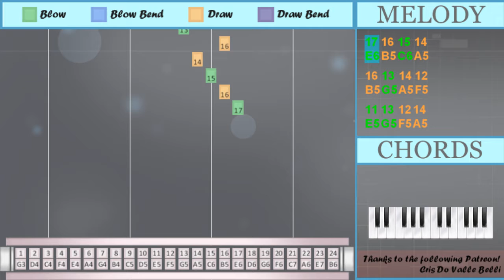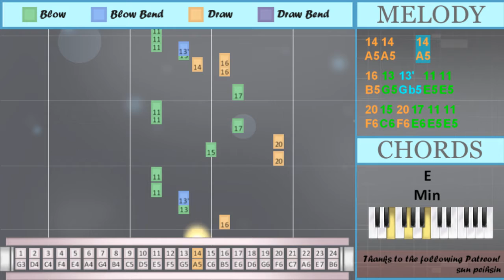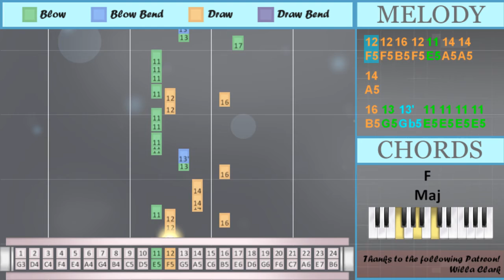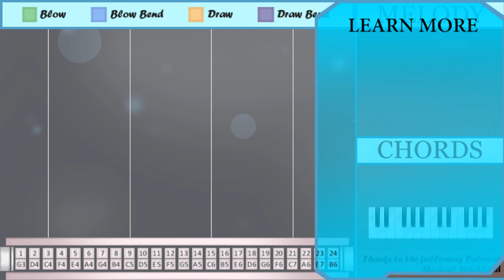How to play How You Like That by Blackpink on Tremolo Harmonica 24 Holes (Tutorial)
Bend notes: Gb5

Comment and let us know how the videos have helped you. It keeps us going! :)The easiest way to learn how to play How You Like That by Blackpink on the tremolo harmonica 24 holes. It's a tremolo harmonica 24 holes tutorial for How You Like That by Blackpink.

EasyHarmonicaLesson teaches you to play the your favorite instrument, through easy and simple animation so that you too can learn how to play How You Like That by Blackpink on the tremolo harmonica 24 holes easily. A tremolo harmonica 24 holes tutorial with visual animation graphic.

Numbered notation:
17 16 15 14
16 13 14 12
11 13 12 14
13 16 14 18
17
11 11 13'
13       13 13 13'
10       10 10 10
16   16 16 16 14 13
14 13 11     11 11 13'
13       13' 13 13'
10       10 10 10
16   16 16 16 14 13
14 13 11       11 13'
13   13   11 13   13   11
13'   13'   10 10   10
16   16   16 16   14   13
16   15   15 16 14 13
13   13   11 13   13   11
13'   13'   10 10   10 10
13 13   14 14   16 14
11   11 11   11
17
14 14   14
16 13 13' 11 11
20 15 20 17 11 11
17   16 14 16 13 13' 11 11
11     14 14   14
16 13 13' 11 11
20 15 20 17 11
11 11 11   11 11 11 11
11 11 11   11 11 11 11
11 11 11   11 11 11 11
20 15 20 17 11
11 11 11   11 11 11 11
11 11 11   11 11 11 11
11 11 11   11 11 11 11
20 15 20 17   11
13 13' 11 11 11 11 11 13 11
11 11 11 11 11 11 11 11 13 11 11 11
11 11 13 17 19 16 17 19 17
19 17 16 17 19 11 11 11
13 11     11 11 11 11
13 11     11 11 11
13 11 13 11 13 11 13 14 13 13'
13' 11 13' 11   11
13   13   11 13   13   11
13'   13'   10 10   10
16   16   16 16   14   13
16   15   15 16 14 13
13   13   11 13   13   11
13'   13'   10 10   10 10
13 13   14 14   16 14
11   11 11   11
17
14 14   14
16 13 13' 11 11
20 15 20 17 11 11
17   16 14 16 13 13' 11 11
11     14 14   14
16 13 13' 11 11
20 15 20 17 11
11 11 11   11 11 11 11
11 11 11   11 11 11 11
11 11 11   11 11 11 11
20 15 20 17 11
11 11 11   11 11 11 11
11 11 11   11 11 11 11
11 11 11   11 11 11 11
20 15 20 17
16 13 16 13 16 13
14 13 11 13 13
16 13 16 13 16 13
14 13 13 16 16
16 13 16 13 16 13
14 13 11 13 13
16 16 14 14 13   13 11
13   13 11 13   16
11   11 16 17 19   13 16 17
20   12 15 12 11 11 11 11
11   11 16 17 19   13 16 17
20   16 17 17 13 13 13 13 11
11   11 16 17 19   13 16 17
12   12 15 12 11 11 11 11
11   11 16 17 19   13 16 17
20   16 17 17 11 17
16 13 13' 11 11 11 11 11
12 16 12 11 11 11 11
17 13 13' 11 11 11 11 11
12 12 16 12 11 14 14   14
16 13 13' 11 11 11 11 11
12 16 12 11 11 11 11
17 13 13' 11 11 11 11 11
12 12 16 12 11

Lettered notation:
E6 B5 C6 A5
B5 G5 A5 F5
E5 G5 F5 A5
G5 B5 A5 D6
E6
E5 E5 Gb5
G5       G5 G5 Gb5
A5 G5 E5     E5 E5 Gb5
A5 G5 E5       E5 Gb5
G5   G5   E5 G5   G5   E5
Gb5   Gb5   D5 D5   D5
B5   B5   B5 B5   A5   G5
B5   C6   C6 B5 A5 G5
Gb5   Gb5   D5 D5   D5 D5
G5 G5   A5 A5   B5 A5
E5   E5 E5   E5
E6
A5 A5   A5
B5 G5 Gb5 E5 E5
F6 C6 F6 E6 E5 E5
E6   B5 A5 B5 G5 Gb5 E5 E5
E5     A5 A5   A5
F6 C6 F6 E6 E5
G5 Gb5 E5 E5 E5 E5 E5 G5 E5
E5 E5 E5 E5 E5 E5 E5 E5 G5 E5 E5 E5
E5 E5 G5 E6 G6 B5 E6 G6 E6
G6 E6 B5 E6 G6 E5 E5 E5
G5 E5     E5 E5 E5 E5
G5 E5 G5 E5 G5 E5 G5 A5 G5 Gb5
Gb5 E5 Gb5 E5   E5
E6
A5 A5   A5
E6   B5 A5 B5 G5 Gb5 E5